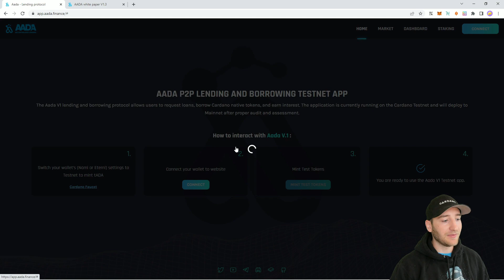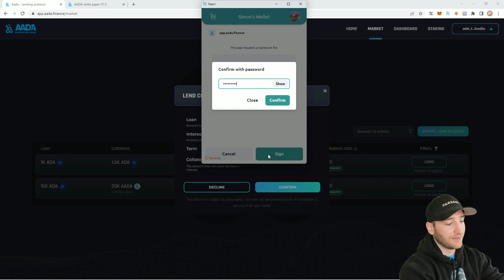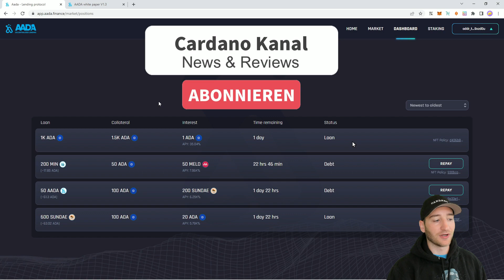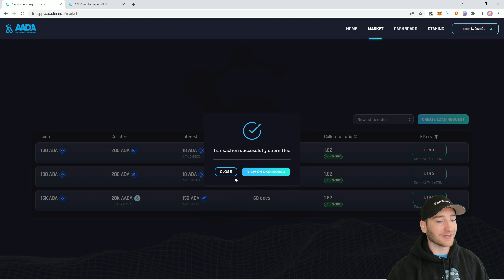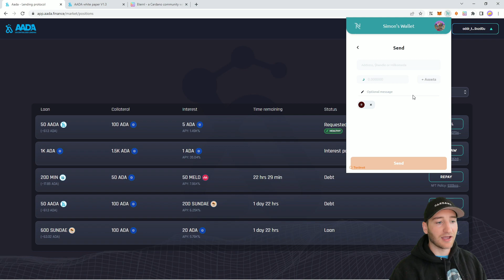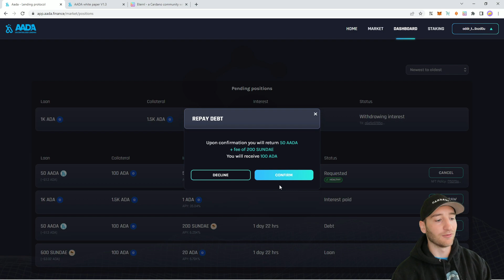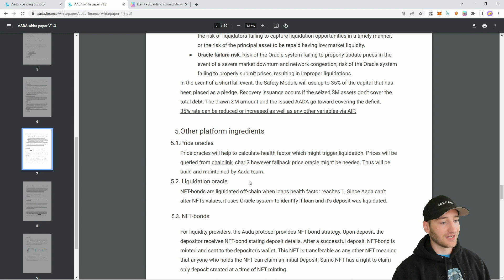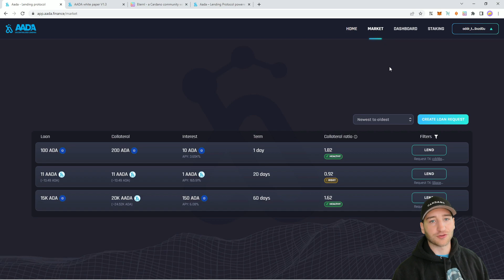AADA Finance Erklärung deutsch | Testnet APP | Cardano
Servus Leute heute schauen wir uns mal die Testnet APP von AADA finance an. Viel Spaß mit dem Video und gebt mir gerne Feedback!

Timestamps:
0:00 Intro
0:32 Vorbereitungen
1:51 Der "Market" & Lending Beispiel
4:10 Dashboard
4:49 Loan Request Beispiel
6:37 NFT-Bonds
9:28 Rückzahlung entgegen nehmen Beispiel
10:08 Repay Loan Beispiel
10:48 Zusätzliche infos: Liquidations, Oracles, etc...
12:19 AADA Token & Staking
13:53 Outro